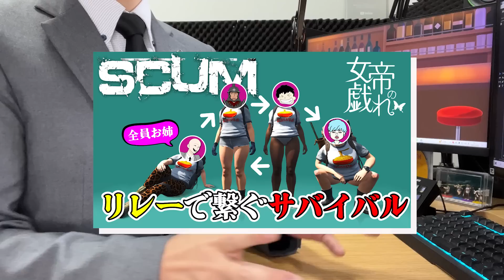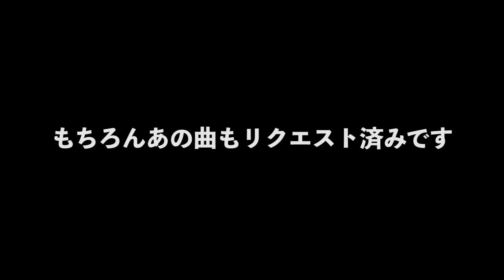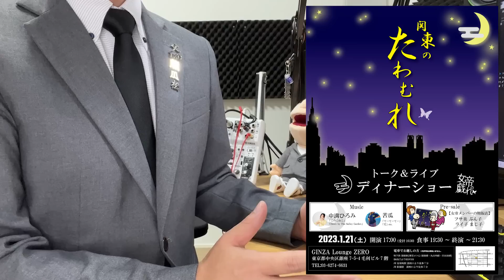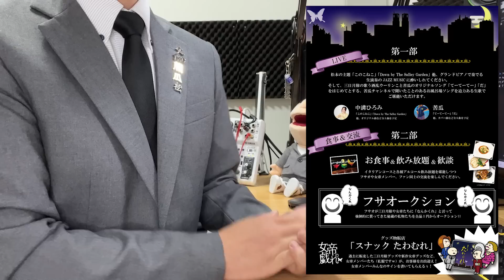【お知らせ】三日月隊＆女帝の戯れ からの告知 ー番外編ー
【関東のたわむれ】三日月隊＆女帝の戯れイベントチケット↓↓↓
※12月4日更新 応募多数のため、本日の夕方をもって受付終了いたします。
※12月4日更新 19時で募集終了となりました。ありがとうございました！

☆お姉達が大暴れ【女帝の戯れ】メンバー